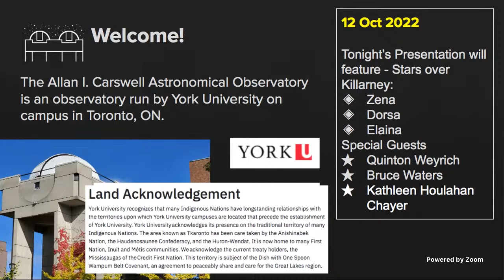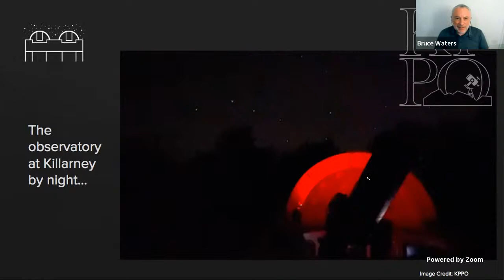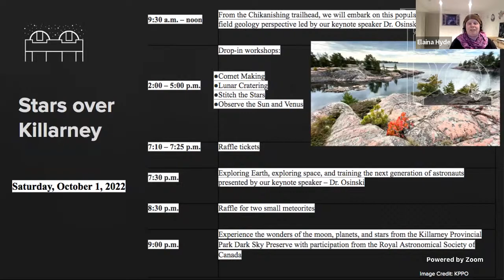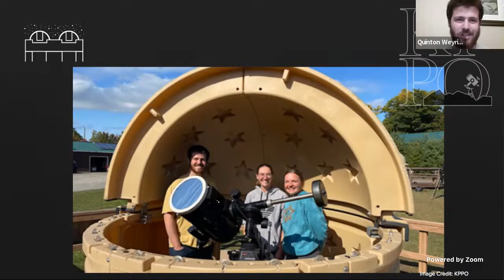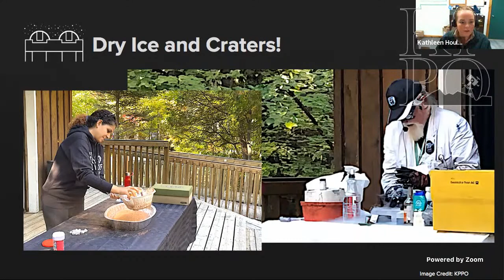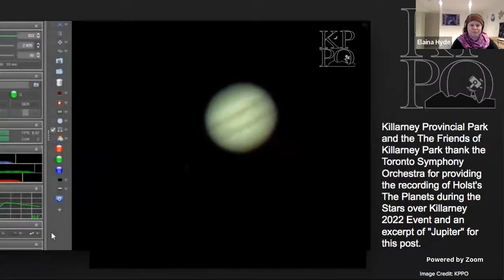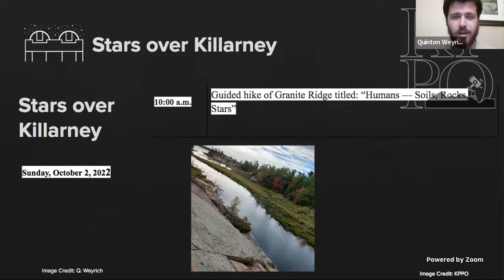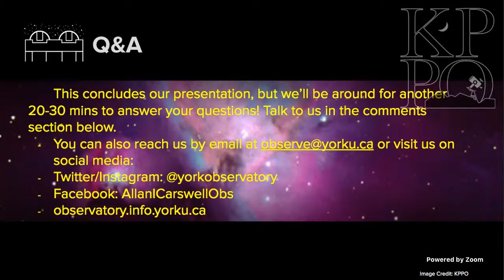York AICO TeleTube Oct 12 2022 - Stars Over Killarney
Welcome to our last astronomer in residence video for 2022! Join Dorsa, Zena and prof. Elaina with special guests Quinton Weyrich, Bruce Waters and Kathleen Houlahan Chayer to go over the adventure of 'Stars Over Killarney' which was running at the same time as our very last astronomer in residence. What a great end to the 2022 joint program! Here is a link to the astronomy in residence program